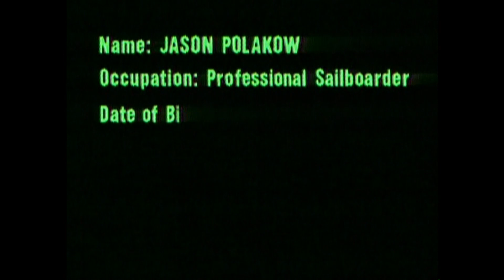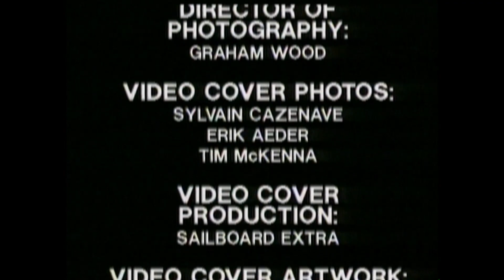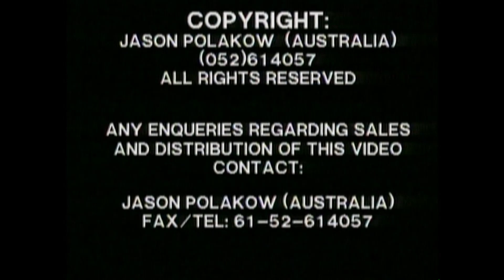JASON POLAKOW KA1111 (Classic Windsurf Movie)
From the VHS tape;
"JASON POLAKOW...in a nonstop feature of the most outrageous wave sailing action ever seen. Watch as the young Australian destroys the known barriers of performance in big surf. Produced with high quality images from top international windsurfing locations & set to a complimentary soundtrack from Australia's best rock bands. The complete insight into the radical wavesailing abilities of Jason Polakow KA1111.

Have owned this VHS since I was a teenager back in the early nineties. Must have watched it 100 times. Enjoy!

All credit of production goes to Jason Polakow.